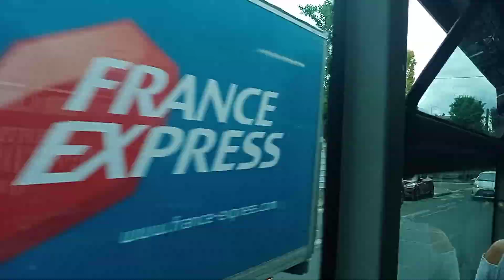Bus 187 Man Lion's City G N°4764 Voyage entre La Plaine et Fresnes - Charcot - Zola [ Part 2 ]